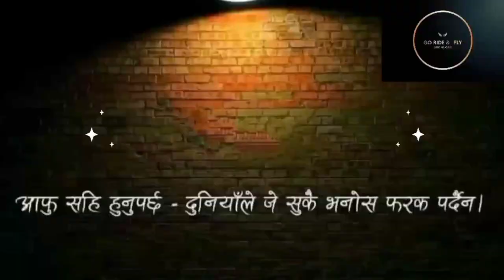🔴 New Vlogs || New Experience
Aausadhi kinna Gayeko Manxay, Ghumna Gaiyo !!